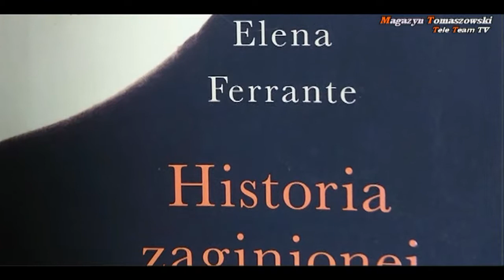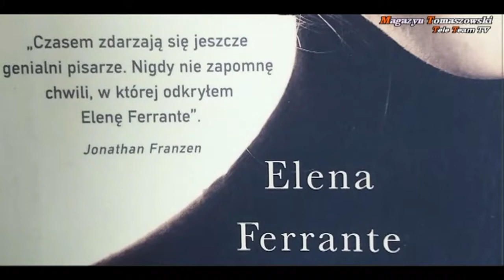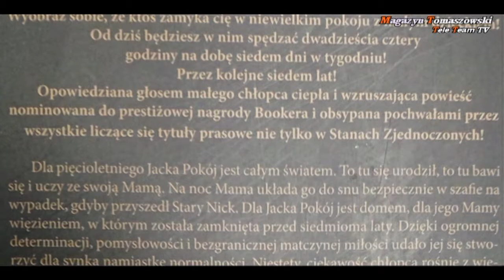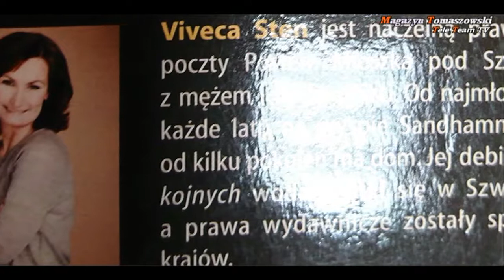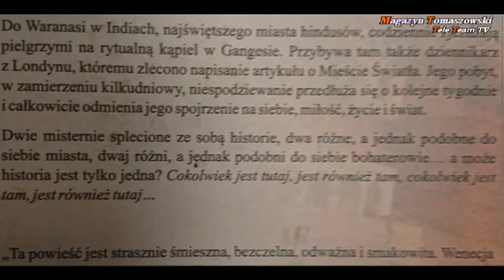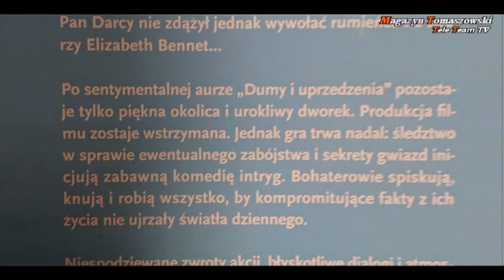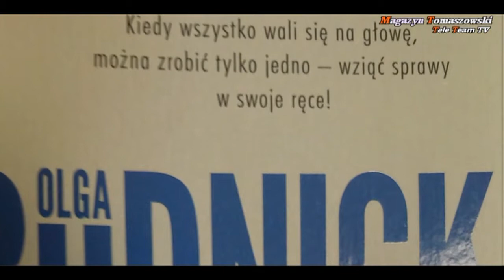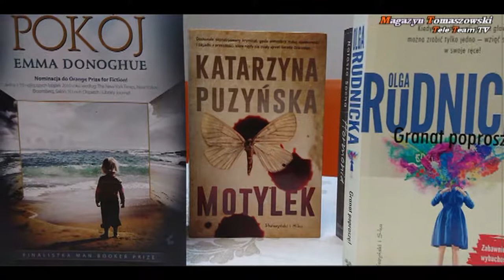Ewa poleca... - na jesienne wieczory...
I jesień ma swoje prawa... Szaro - buro, za oknem hula wiatr i ulewy. Jak, więc najlepiej spędzić czas, jak nie z dobrą książką, w wygodnym fotelu, w ciepłym pokoju. A pani Ewa Adamska, dyr. MBP w Tomaszowie Maz., już się postara by zaproponować nam odpowiednią lekturę... Zachęcamy do zapoznania się z ofertą i do czytania, do czytania...